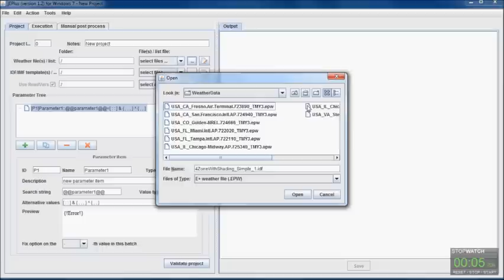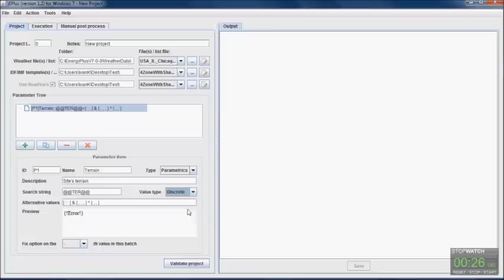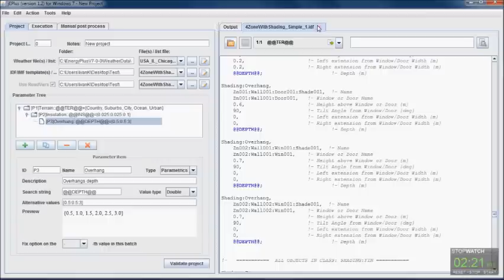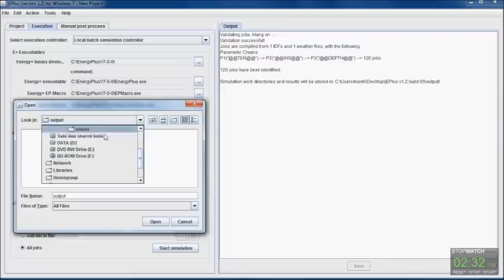jEPlus: setup up a parametric project in 3 minutes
In this demo, Dr Ivan Korolija raced against clock to set up a 120 job parametric project in under 3 minutes. Well, he had a lot of practice... but he is still extremely fast!